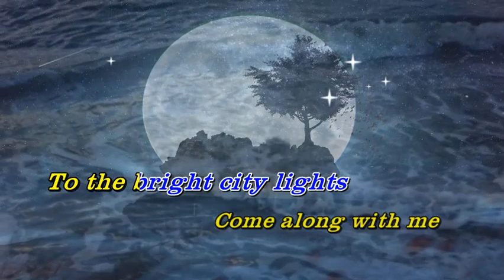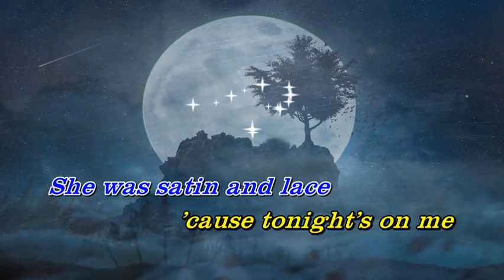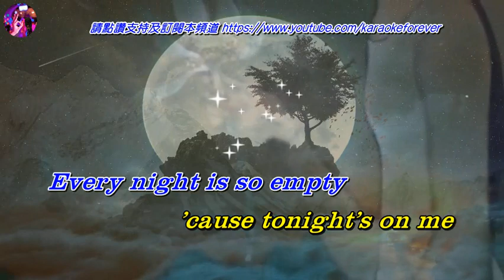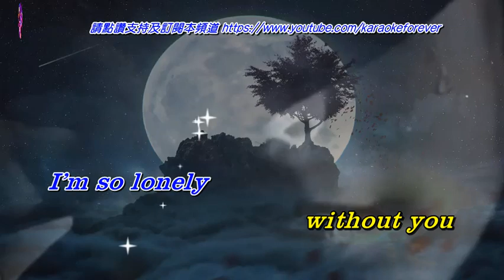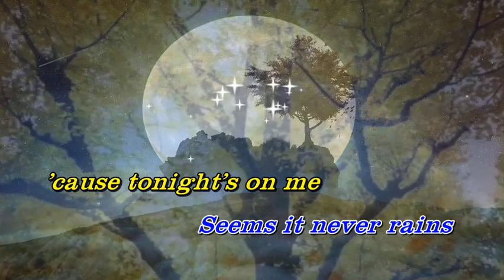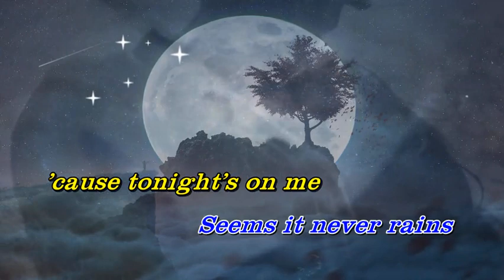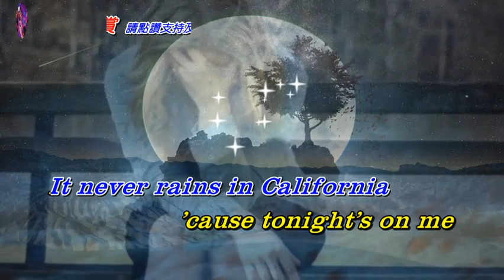Moonlight lady Julio Iglesias〈Karaoke Track〉